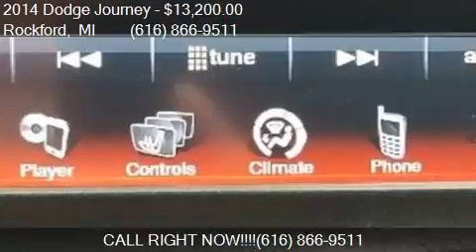2014 Dodge Journey SXT AWD 4dr SUV for sale in Rockford, MI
This 2014 Dodge Journey SXT AWD 4dr SUV is for sale in Rockford, MI 49341 at Ed Koehn Chevrolet.

Engine: 3.6L V6
Transmission: Automatic 6-Speed
Color: Bright Silver Metallic Clearco
Mileage: 104737
Contact Ed Koehn Chevrolet 4650 14 Mile Road NE Rockford, MI 49341 to test drive this 2014 Dodge Journey SXT AWD 4dr SUV today.